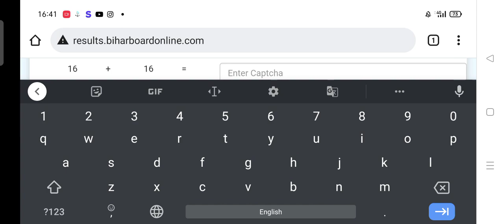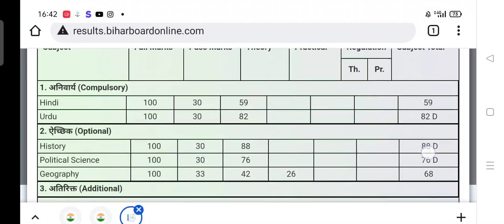12th Result BSEB || 12th result kaise dekhen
12th result 2022 bseb Patna